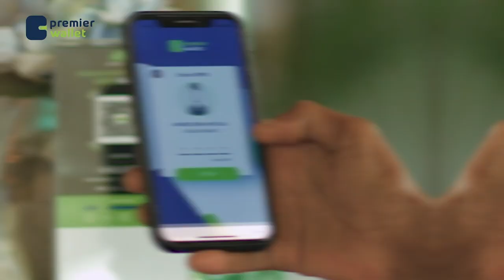Maxaad ka ogtahay Qumbaha lagu iibiyo waddooyinka Muqdisho inuu waxtar u leeyahay qoyska.